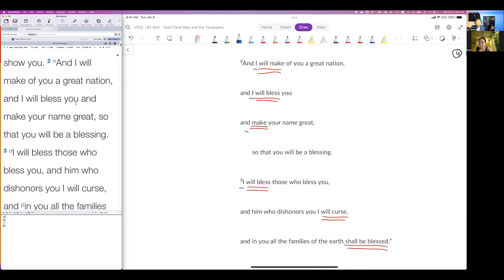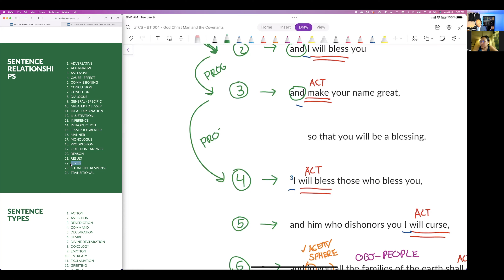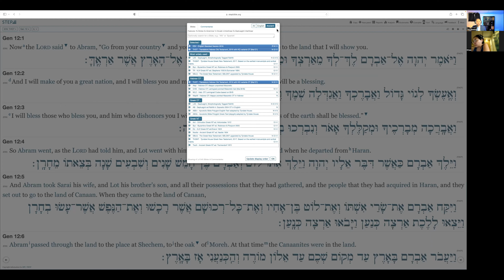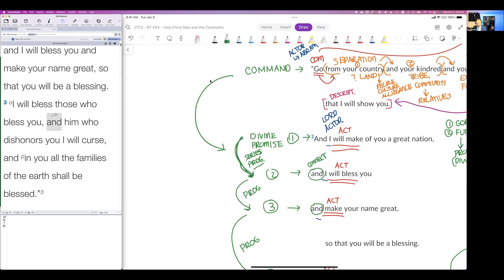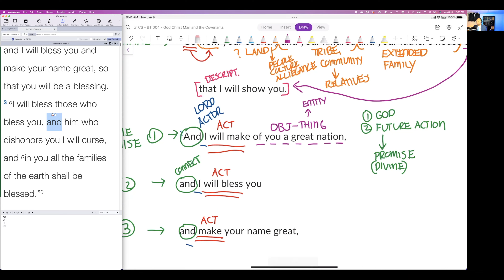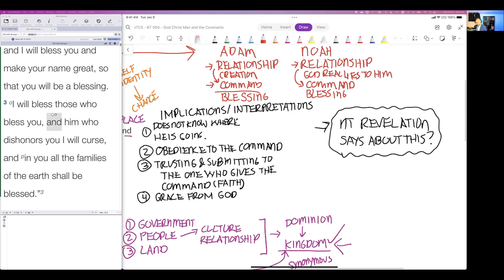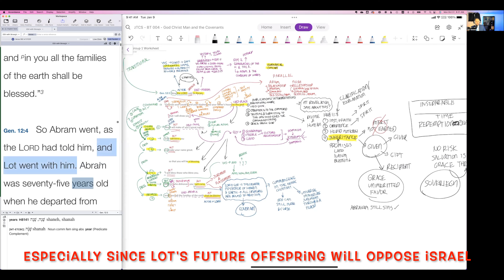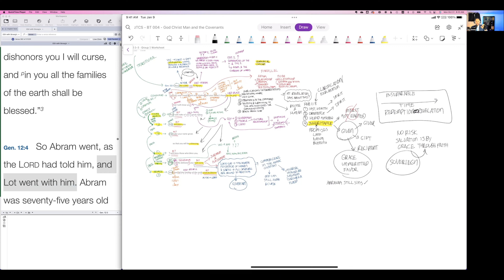BT 004 God Christ Man & the Covenants - Session 5.2 - The Abrahamic Covenant - Genesis 12:1–3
Click on the down arrow to get more info.👇 Click on ⚙️ for 4K.

Description
In this session, we continue our interpreting of Genesis 12.1–3. We focus on the structure of the three verses, the relationship between the command and the promises, the full significance of the word, nation, and New Testament commentary on the passage.

Course Content Locations

Timeline
00:00 - Interpreting Genesis 12.1 Cont'd
04:15 - Structure Analysis for Genesis 1–3
18:12 - Meaning & Significance of Great Nation
25:53 - Hebrews 11.8 - NT Commentary on the Abrahamic Covenant
35:18 - The Proclamation of the Gospel in Genesis 12.3